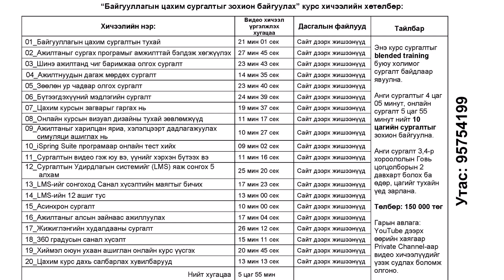"Байгууллагын цахим сургалтыг зохион байгуулах" курс хичээлийн танилцуулга